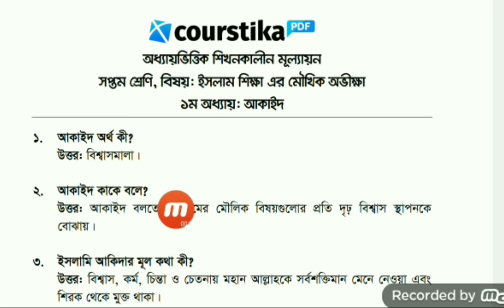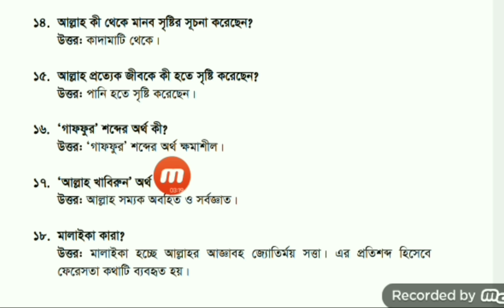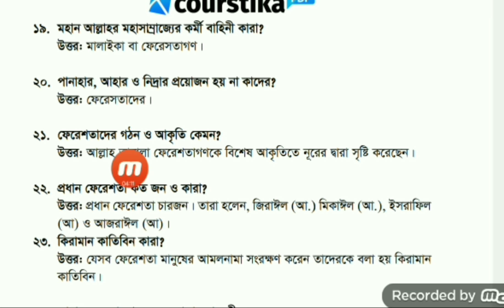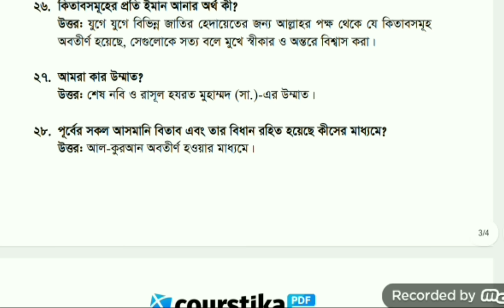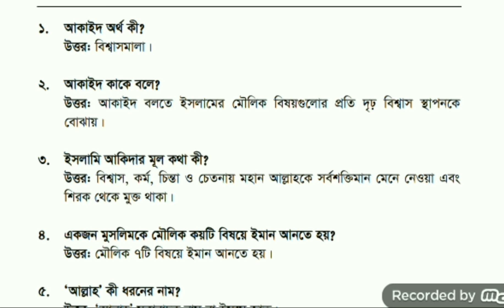৭ম শ্রেণির ইসলাম শিক্ষা ১ম অধ্যায় মৌখিক প্রশ্ন উত্তর || ৭ম শ্রেণির অর্ধ বার্ষিক পরীক্ষার প্রশ্ন ২০২৩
৭ম শ্রেণির ইসলাম শিক্ষা ১ম অধ্যায় মৌখিক প্রশ্ন উত্তর : সপ্তম শ্রেণির শিক্ষার্থীরা, তোমাদের অর্ধবার্ষিকী পরীক্ষার জন্য ইসলাম শিক্ষা অধ্যায়ভিত্তিক মৌখিক প্রশ্ন ও উত্তর।